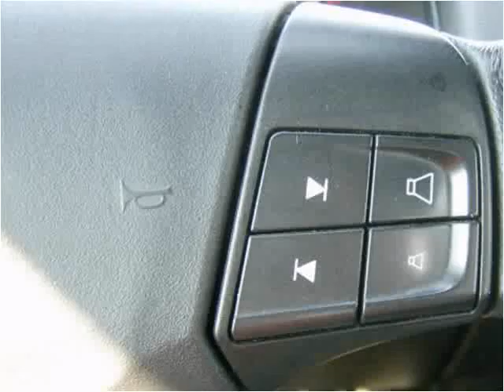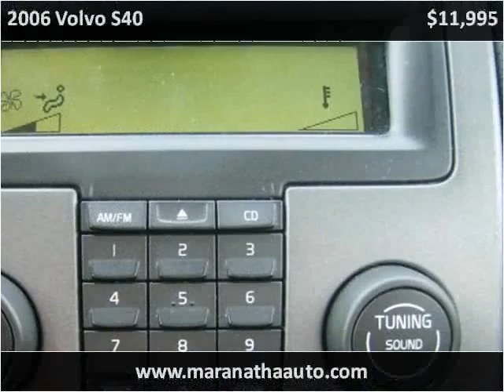2006 Volvo S40 available from Maranatha Auto Inc